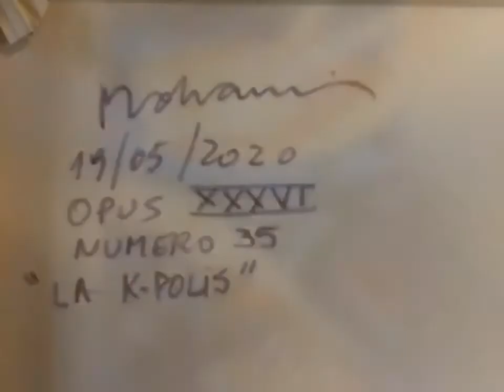“K-Polis” uno de mis cuadros preferidos: su evolucion y explicacion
Muestro como lo pinte y evoluciono este cuadro que es uno de mis preferidos